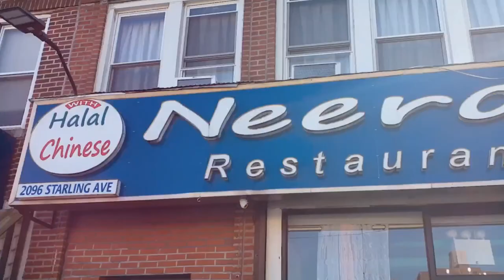SOMOYER ALAP l LIVE l 16 03 2024